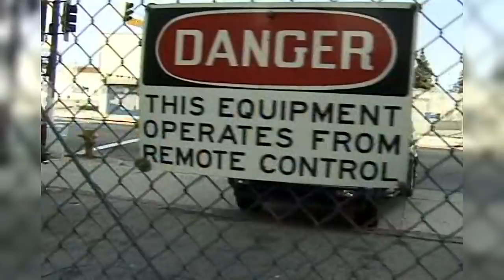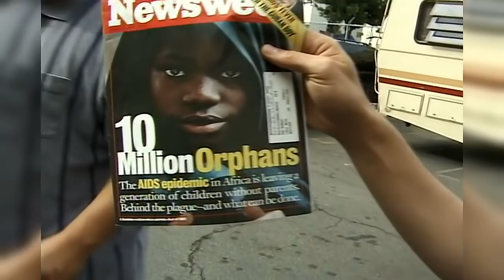Bone Thugs-N-Harmony • Can't Give It Up Behind Scenes & Interview (2000) [720p]